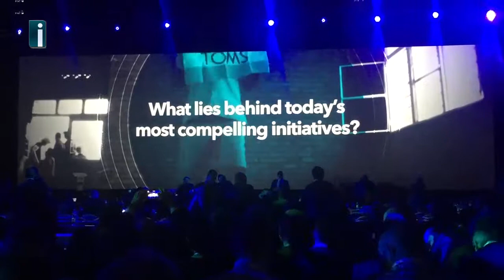Irpinianews al World Business Forum 2017: "Ripartiamo dalla humanification"